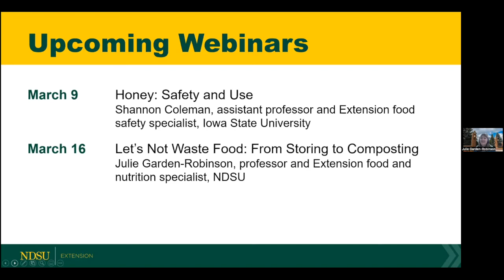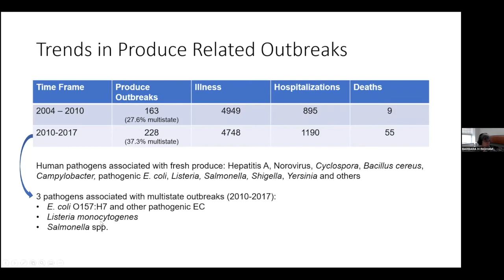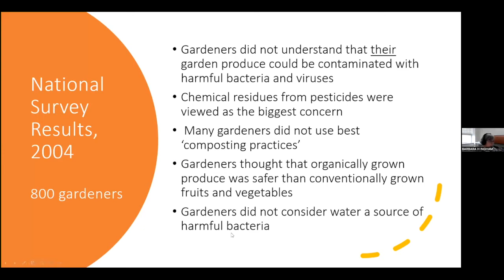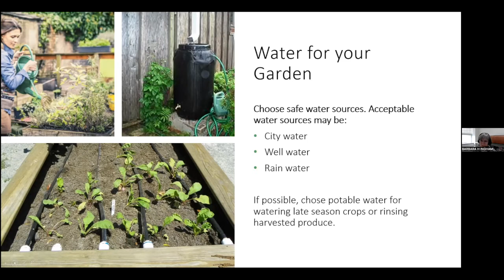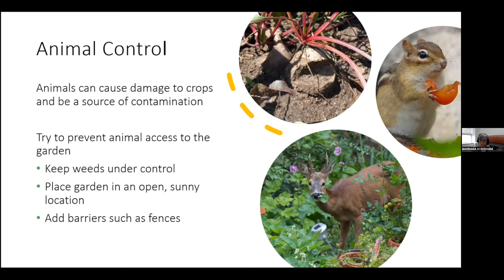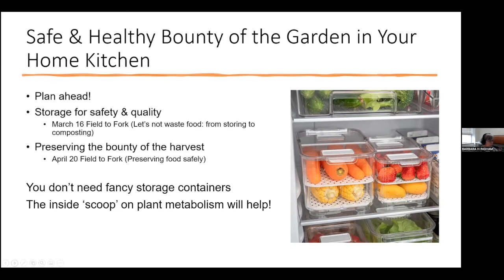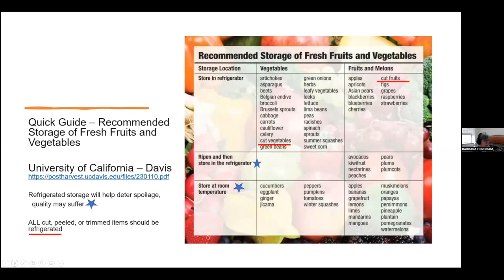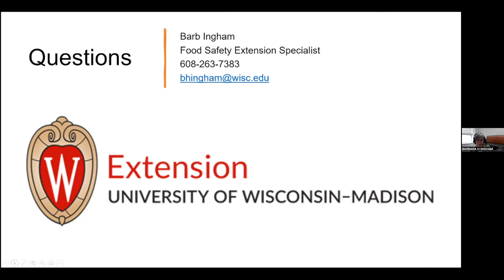Field to Fork 2022: Good Gardening Practices: Safe and Healthy Produce - with Barbara Ingham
3rd webinar in 2022 Field to Fork series.  This one is with Barbara Ingham, professor and Extension food safety specialist, University of Wisconsin-Madison and is titled "Good Gardening Practices: Safe and Healthy Produce".